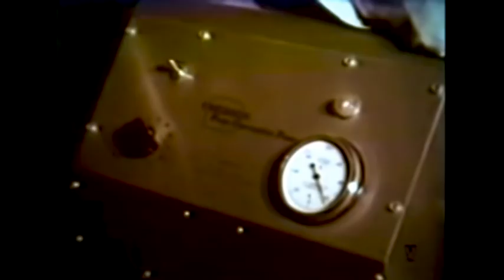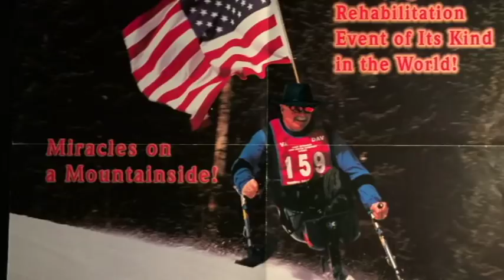The John Devine Story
On April 26, 1968, Marine Lance Corporal John Joseph Devine lost his right leg to mortar fire deep in the jungles of Vietnam at just nineteen years old.

This is the story of a man so determined to live a full life, he refused to see himself as disabled.

Although he had a full hip dis-articulation, John never let his unwieldy prosthetic leg become a hindrance to his happiness. He became a loving husband, father, and businessman -- as well as a highly accomplished bowler, golfer, skier and cyclist!

John Devine is a true hero and an inspiration to us all!

Listen to John tell you his story in this interview from 2007 as only he can.

Directed by:  Michael David Drucker

Prod. Co:  Delusions International, Inc.

Music Courtesy:   Associated Production Music (APM)

"The D.I.":   Courtesy of Warner Bros.

Thanks to all other photo and video stock resources that helped us tell this story.

Special thanks to Jeremiah Bosgang of SonyBMG for funding this interview with John in 2007.